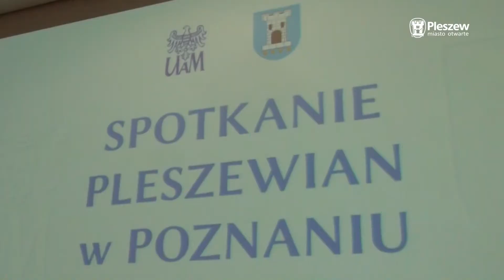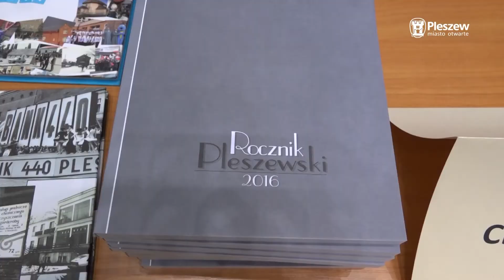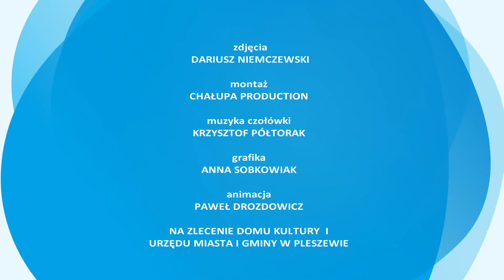Pleszew TV - Spotkanie Pleszewian w Poznaniu 2017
Od trzech lat Pleszew jedzie do Poznania, by dotrzeć do tych, którzy już dawno swoje życie związali z Poznaniem. 16 marca władze Miasta i Gminy Pleszew i powiatu pleszewskiego gościły w Collegium Chemicum UAM. Było iście pleszewsko! Zapraszamy na relację :)